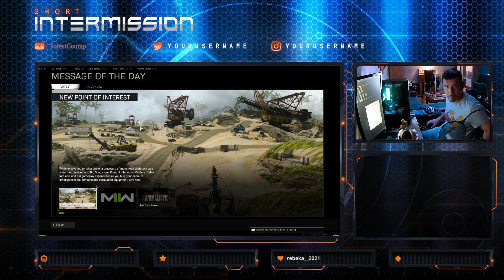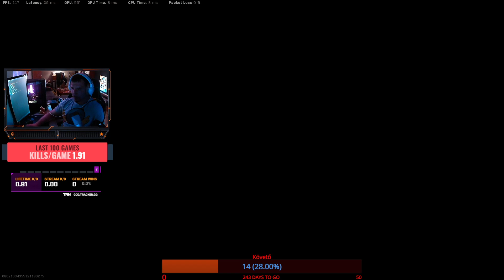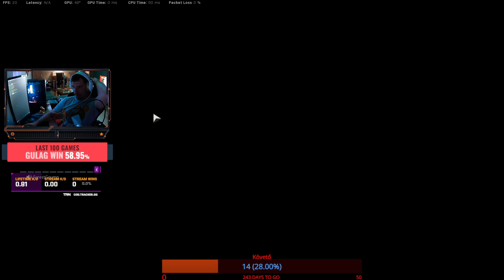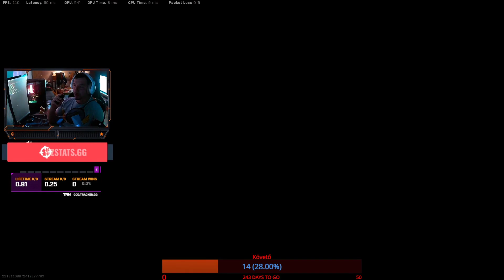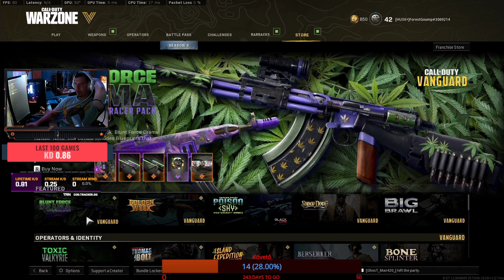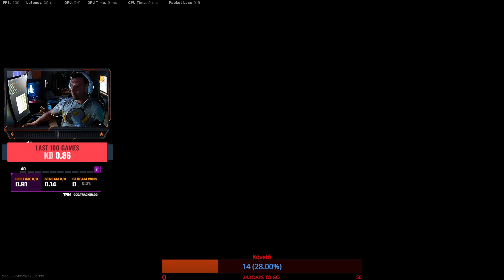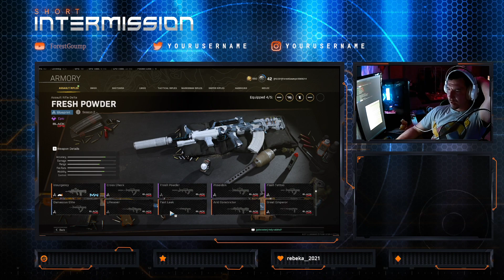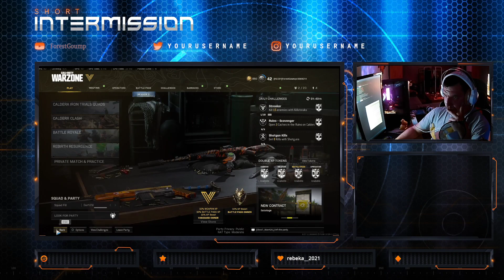Indulhat a hét...!18+! 👌✌😁😁😂🐱‍👓